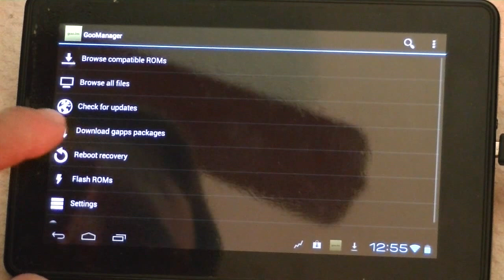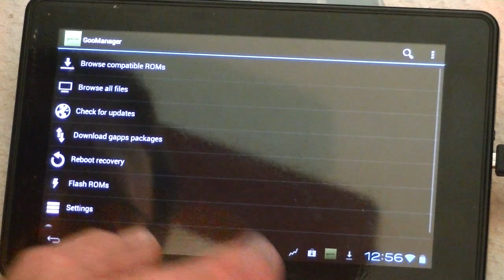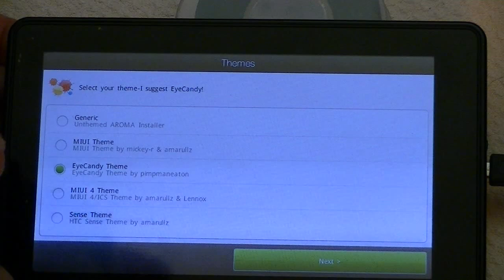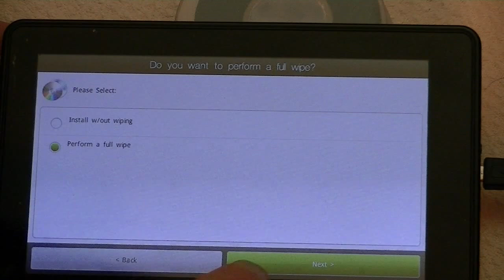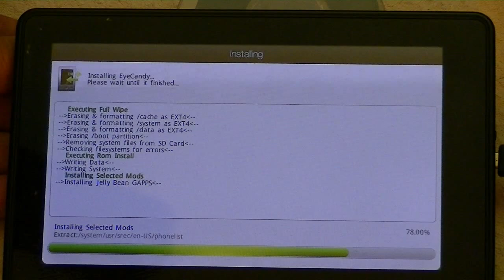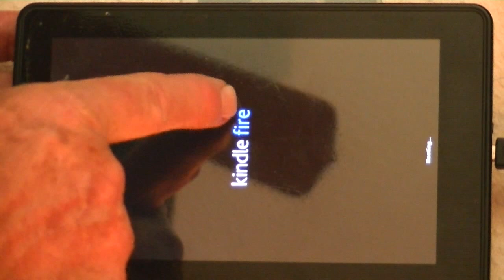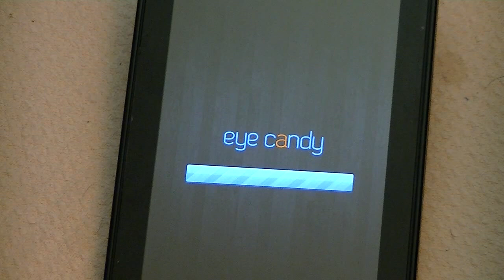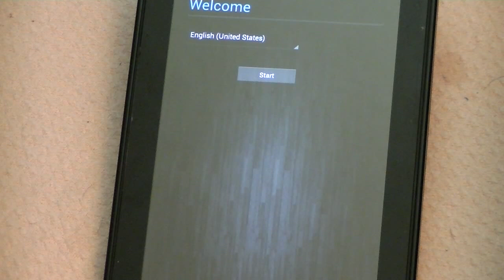Android JellyBean (Eyecandy) for Kindle Fire using Goo Manager